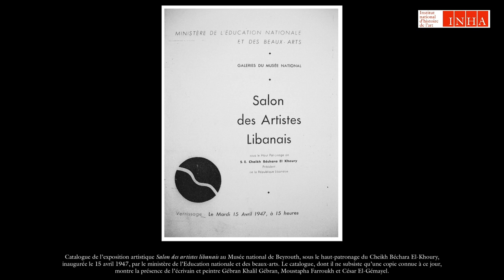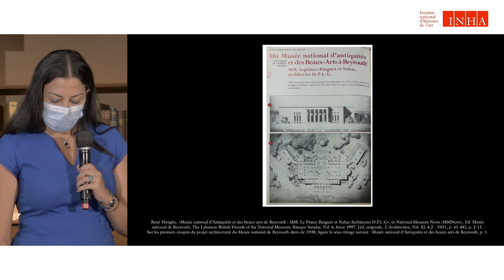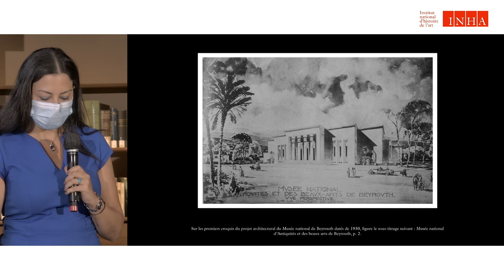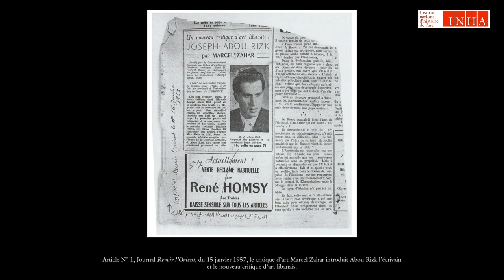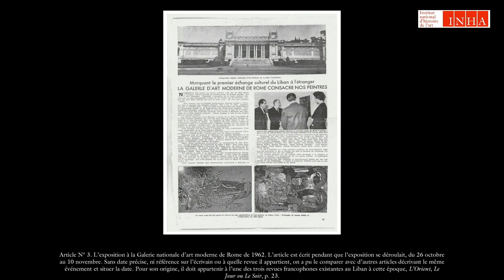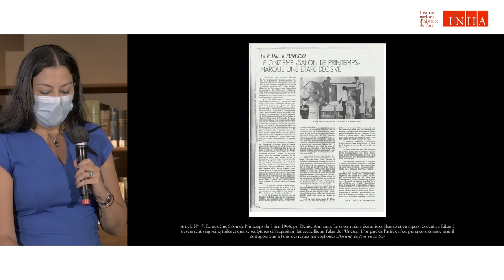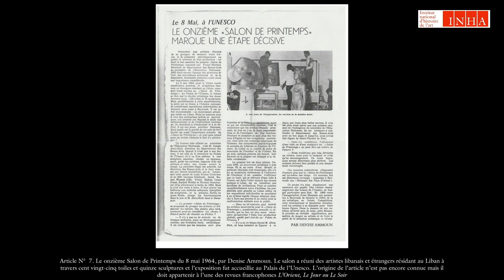Maria Bou Habib | « Un musée national des beaux-arts pour le Liban ? De la fondation ... »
Mini-conférences « Ma thèse en 10 minutes »
« Un musée national des beaux-arts pour le Liban ? De la fondation au renouveau (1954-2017) »

Dans les années cinquante, une collection nationale de beaux-arts est née au Liban. L’action du ministère de l’Éducation nationale qui a constitué cette collection est mise en relief dans cette étude doctorale. Un projet de musée des beaux-arts destiné à recevoir la collection nationale ne s’est jamais constitué sérieusement depuis, et les circonstances de guerre n’ont pas aidé à l’élaboration du projet. Cette thèse ouvre plusieurs perspectives sur les possibilités de créer ce musée : quelle sera sa mission et dans quel contexte pourrait-il la réussir ?
Maria Bou Habib (université Paris Nanterre)